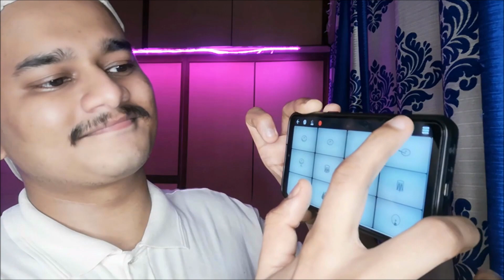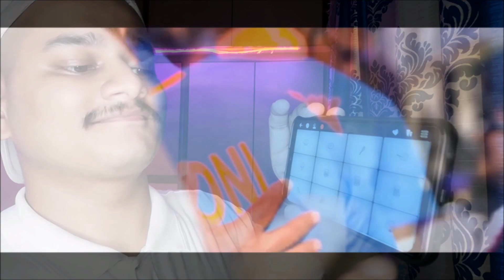TRIBUTE TO LEGEND MSDhoni - Main Pal Do Pal Ka Shayar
Heeelllloo guyssss

Today's Video is specially for our own legend one & only captain cool Sir Mahendra Singh Dhoni

Song: Main Pal Do Pal Ka Shair Hoon
Singer: Mukesh
Lyrics: Sahir Ludhianvi

MS Dhoni Announces his retirement through a video "Main Pal Do Pal Ka Shayar Hoon, Pal Do Pal Meri Kahani Hai" on instagram at 07:30 PM

After some time of Dhoni's Retirement, Suresh Raina joined MS Dhoni on this journey of retirement and announces his retirement too on instagram.

This is really SHOCKING.

MS Dhoni Retirement video on instagram "MAIN PAL DO PAL KA SHAYAR HU"

Dhoni retire video on intagram
Suresh Raina and MS Dhoni retired
MS Dhoni and Suresh Raina expired